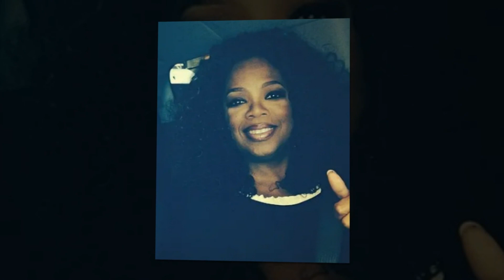R.I.P. Oprah Winfrey BEGS For Prayers After Her Beloved One And Famous Actor Passed Away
Oprah Gail Winfrey born Orpah Gail Winfrey January 29, 1954 is an American talk show host, television producer, actress, author, and philanthropist. She is best known for her talk show, The Oprah Winfrey Show, broadcast from Chicago, which was the highest-rated television program of its kind in history and ran in national syndication for 25 years, from 1986 to 2011. Dubbed the "Queen of All Media", she was the richest African-American of the 20th century, was once the world's only black billionaire, and the greatest black philanthropist in U.S. history. By 2007, she was sometimes ranked as the most influential woman in the world. Winfrey had also emerged as a political force in the 2008 presidential race, with her endorsement of Barack Obama estimated to have been worth about one million votes during the 2008 Democratic primaries. In 2013, Winfrey was awarded the Presidential Medal of Freedom by President Obama and received honorary doctorate degrees from Duke and Harvard. In 2008, she formed her own network, the Oprah Winfrey Network (OWN).